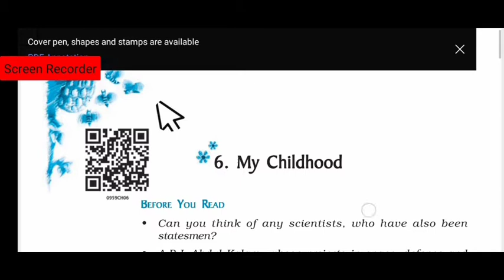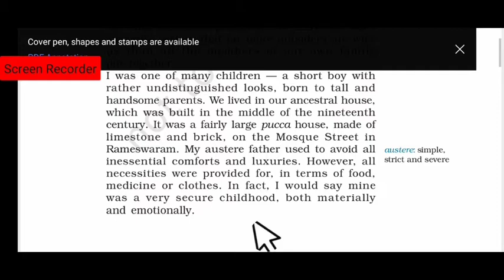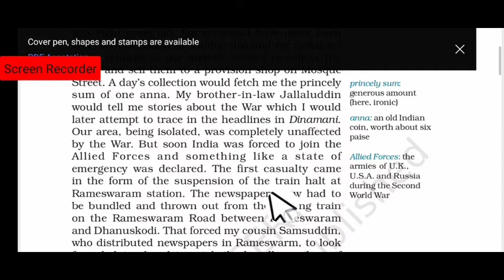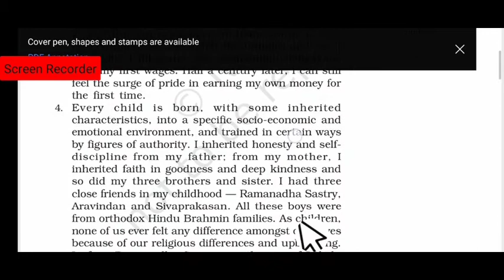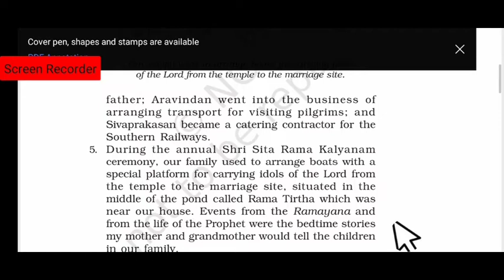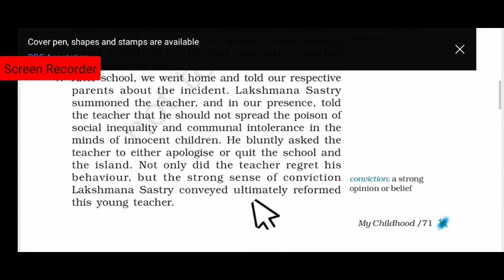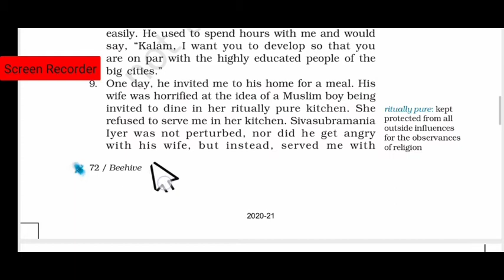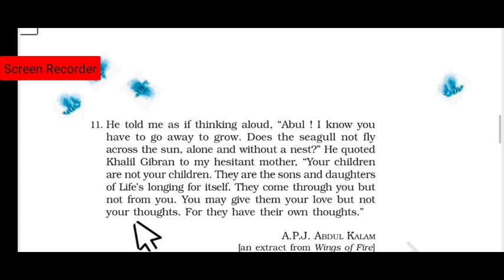My Childhood, Class-9, Ch- 6